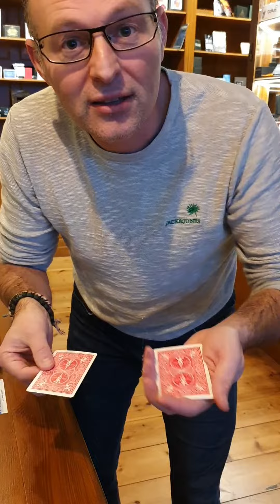Goocheltruc met 4 azen, John Bannons Spin Doktor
Dit is John Bannon's Spin Doktor. Een super leuke packettruc met een einde die ze niet zien aankomen.

Dit is de routine:
Je toont de 4 azen en houdt ze vast in een stapeltje. Dan laat je ze weer één voor één zien en je toeschouwers zien dat 1 van de azen zich omgedraaid heeft! Dit herhaal je nog 3 keer en elke keer is het een andere aas die zich omdraait. Dan pak je de schoppen aas en leg je deze even face down opzij en maak je een waaier van de overige 3 azen. Dan zeg je dat er 3 dingen tegelijk gaan gebeuren:
1. De schoppen aas verdwijnt
2. De schoppen aas komt bij de kaarten in je waaier
3. De kaarten veranderen!

Je telt af en knipt in je vingers. Voor je toeschouwers lijkt er niets gebeurt te zijn. Er ligt nog steeds een face down kaart en in je handen heb je nog steeds 3 azen. Dan mag een toeschouwer de face down kaart omdraaien en die is BLANK! De aas is inderdaad weg. Als je toeschouwers nog eens naar de waaier kijken, zit de schoppen aas er inderdaad toch tussen.
Maar de verandering dan?
Oh.. draai nu alle kaarten om en laat zien dat de achterkanten van de kaarten van kleur verandert zijn !!

Spin Doctor is zo'n klassiek packettrucje die groots speelt en waanzinnige reacties geeft.
De grepen zijn niet al te moeilijk (o.a. Elmsley count. TIP: meld je aan voor de Magic-inside, dan leer je deze greep plus nog 12 uur aan instructie!).
Alles is volledig te onderzoeken na het einde van de truc.
Niets te palmeren of toe te voegen of wisselingen. Dit is voor iedereen te leren en te doen.

Spin Doctor van John Bannon.

"Spin Doctor is a super smart routine that has a method that squeezes a remarkable amount of effect out of a simple method! Love it!" - Kyle Purnell

"Spin doctor is the only gem I will always keep in my wallet" - Dr. Cyril Thomas

"A handful of cards, a whole lot of magic! Spin Doctor is destined to become yet another Bannon classic. Love it!" - Roddy McGhie